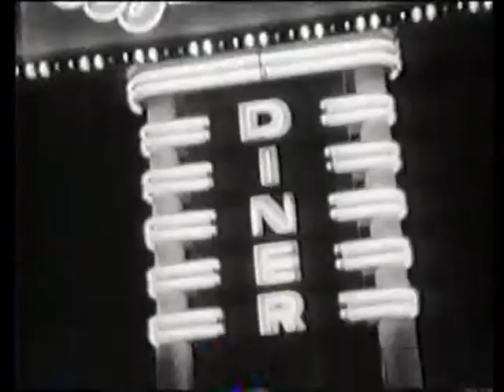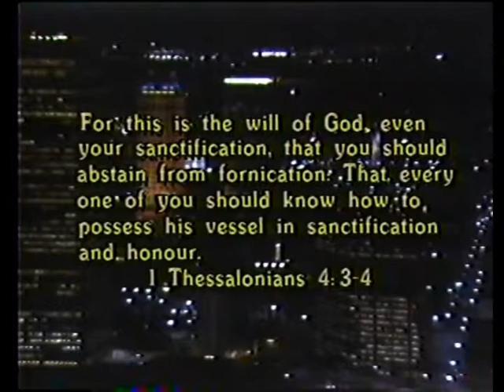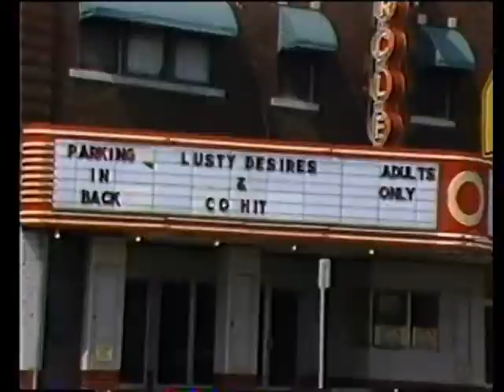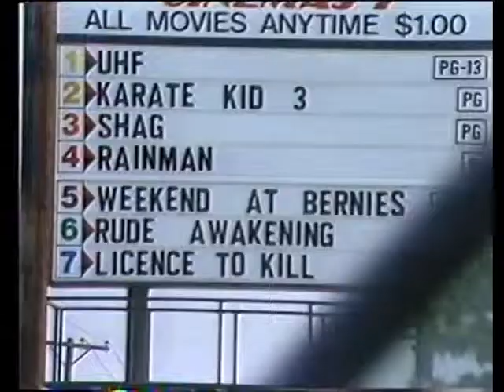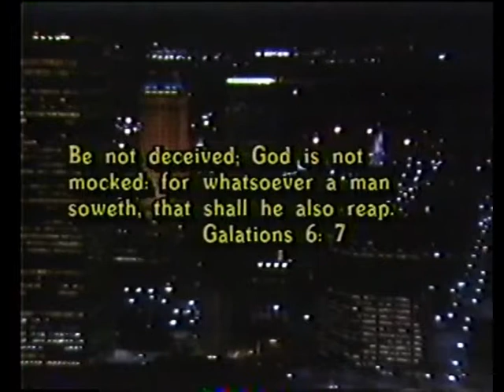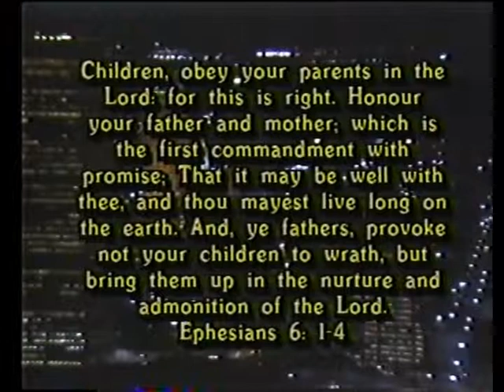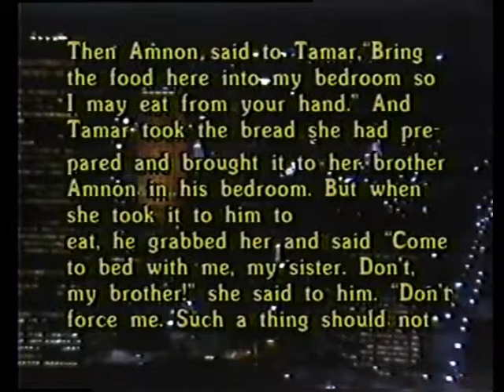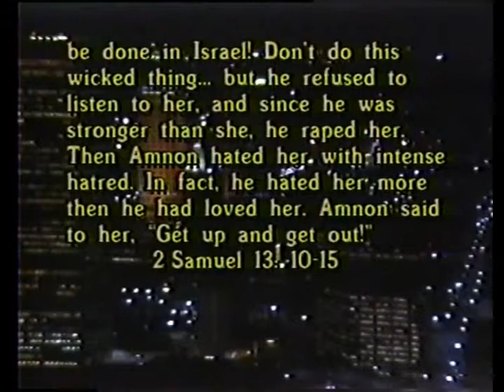Fire by Nite 8910 Sex, What Do You Pay to Play Part 1 Josh McDowell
October 1989 - Sex: What Do You Pay to Play? (Part 1) (Josh McDowell)